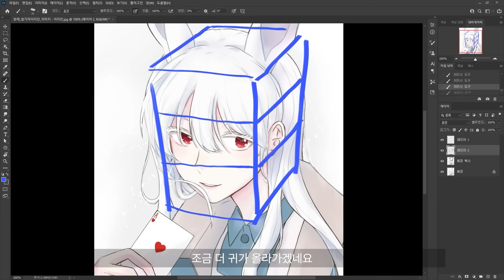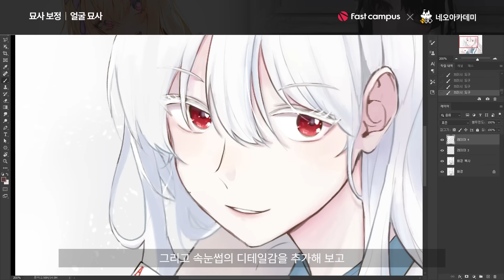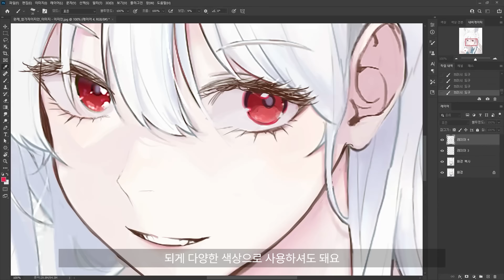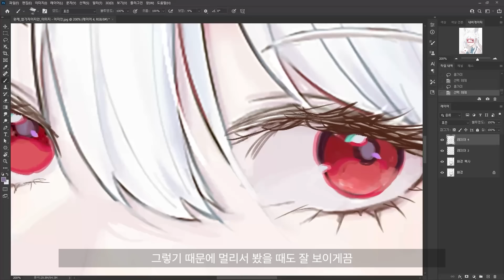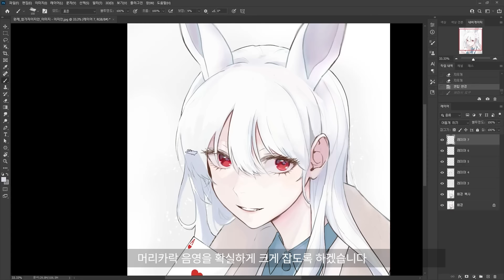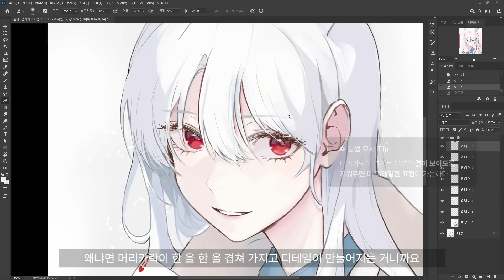[ 완케 수강생 피드백 1탄 ] 40만 팔로워 완케의 수강생 그림 피드백! 캐릭터 얼굴 더 매력적이게 보이는 방법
패스트캠퍼스 X 네오아카데미
일러스트레이터 완케의 그림 노하우가 궁금하다면?

[추천 강의]
✔ 완케의 악마와 계약하는 초단기 일러스트 성장법
✔ 완케의 초단기 초보 탈출, 일러스트 기초 첫걸음